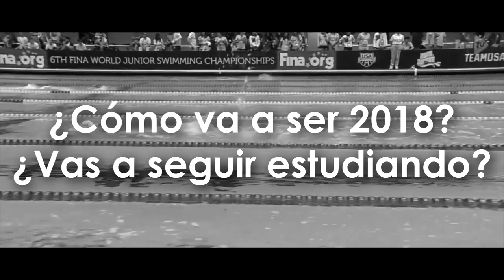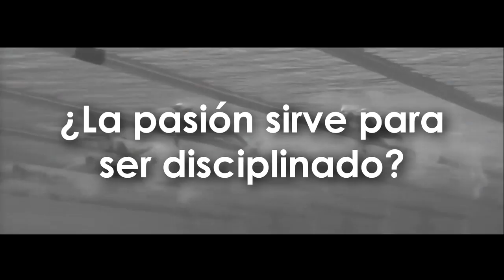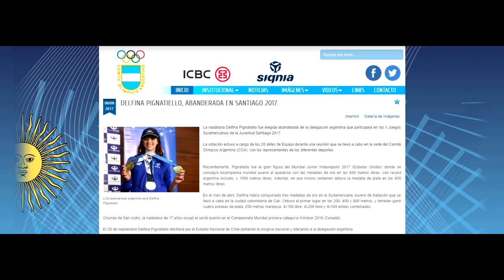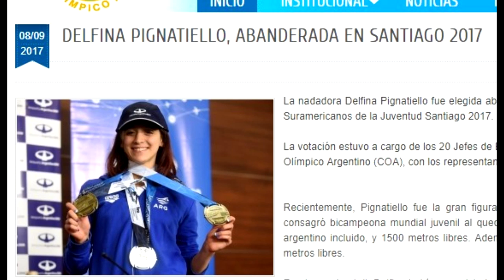Delfina Pignatiello, la abanderada argentina en Santiago 2017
La nadadora de San Isidro es, para muchos, el gran futuro del deporte argentino. ¿Cómo piensa la joven de 17 años?

Delfina será la abanderada de la delegación argentina en los Juegos Suramericanos de la Juventud Santiago 2017, la gran antesala de la región antes de los Juegos Olímpicos de la Juventud Buenos Aires 2018.

¿Qué es el talento? ¿Cuán importante es la pasión? Delfina responde de manera muy centrada todo esto y mucho más tras ser campeona mundial juvenil en los 800 y 1500 metros en el Mundial Juvenil de Indianapolis el pasado mes de agosto.

El destino es Buenos Aires.

Imágenes:
Destino 2018 y FINA

Agradecemos a Delfina Pignatiello, a su entrandor Juan Carlos Martín y a la Municipalidad de San Isidro.